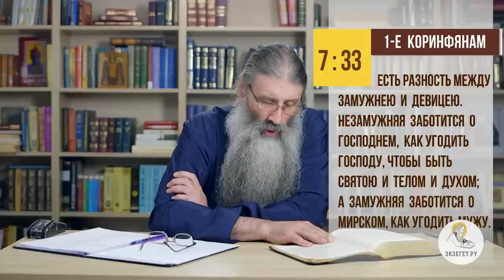Почему я одинока ? Библия отвечает. Протоиерей Максим Первозванский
В данном видео священник Максим Первозванский рассматривает очень актуальную тему, проблемы одиночества.
Он говорит о разнице между одиночеством и жизнью без семьи, ставит и отвечает на вопрос, как не чувствовать себя одиноким в современном мире.